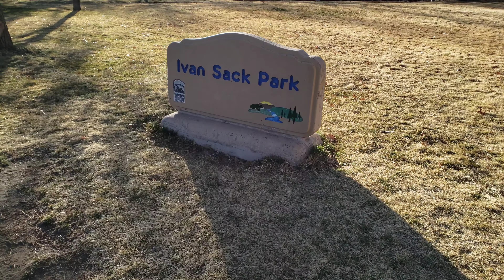Reno Parks Episode 6 Idlewild Park and Ivan Sack Park (February 17, 2020)